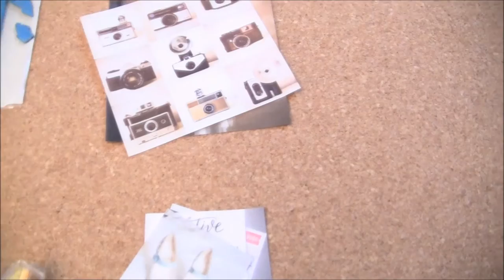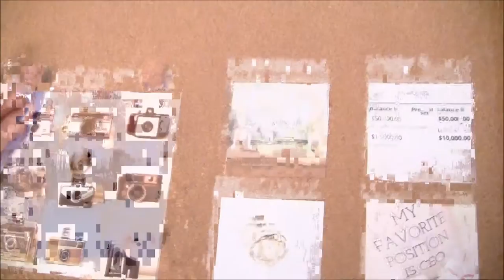DIY Jewelry Organizer & Vision Board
This DIY jewelry organizer/ vision board combines two things that didn't take up the whole corkboard on their own. I don't have a ton of jewelry, so I didn't need a big space for it.

I just grabbed some stuff from around the house I already had and made an affordable alternative to the massive jewelry organizers I've seen on Pinterest.

WHAT YOU NEED:
a corkboard
double sided tape
pictures
a thumbtack
mounting tape or hot glue
wooden clothespins